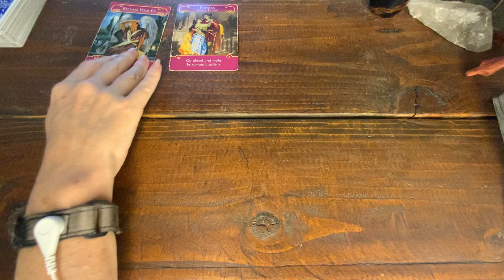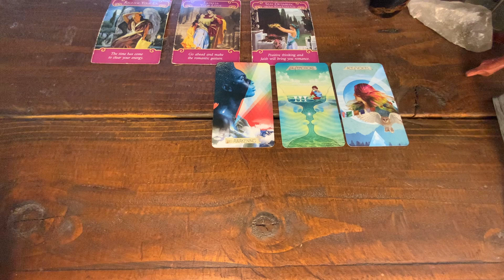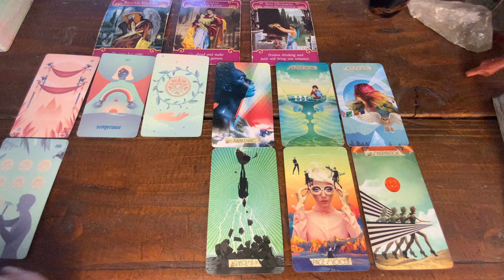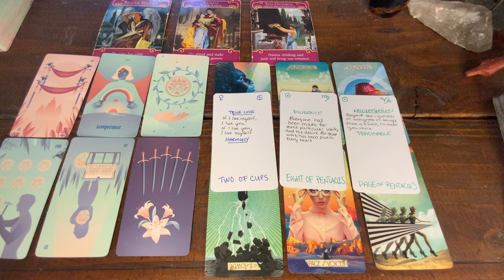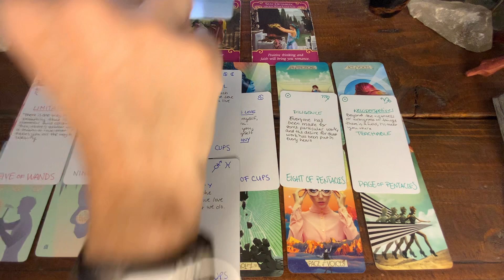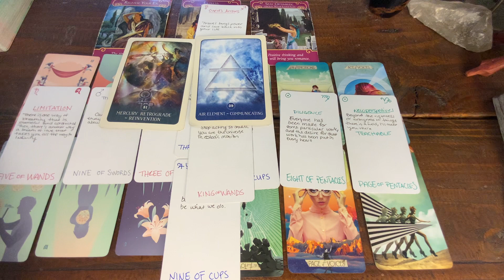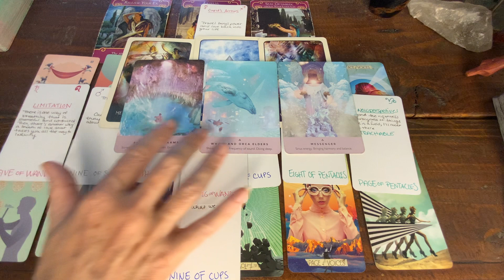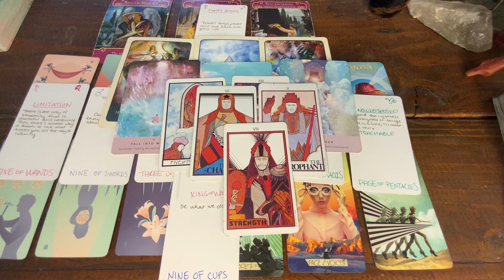LIBRA LOVE TAROT APRIL: FALL IN LOVE...STAY THERE....AH THE PEACE 💗♎️